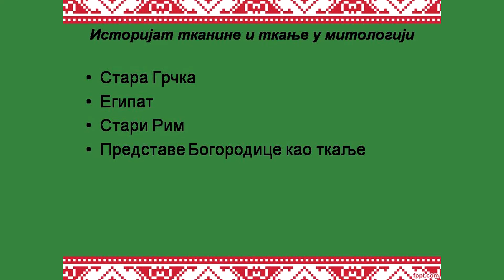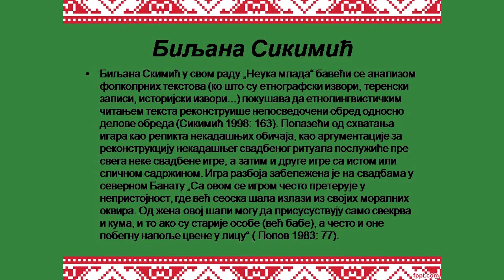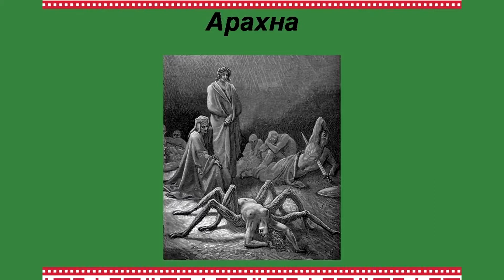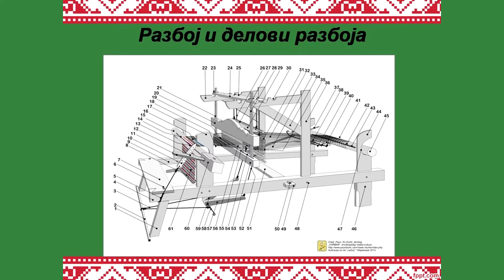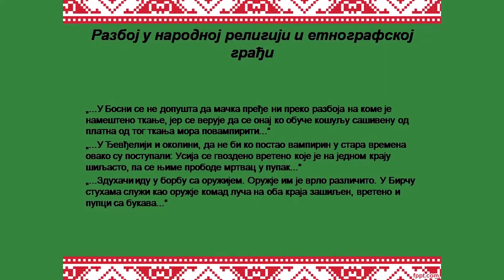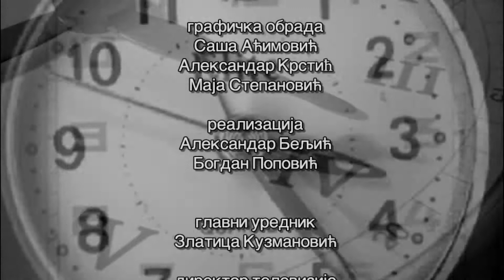Emisija Otkucaji Sata- "Upotreba razboja i delova razboja u magijske svrhe"